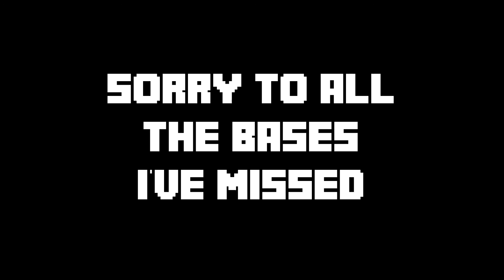Terra Nostra Season 2 World Tour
In this video I briefly tour the world of Terra Nostra!
This is the end of Season 2 and we will be starting Season 3 with the 1.17 Update!

The screenshots at the end are from Talkinghats base.

I hope you enjoyed this Season!
I'm looking forward to the new Season, we are going to be making factions, and quite frankly I can't wait.

Font:
Minecraft Font by: "Asherz08", "MadPixel", "Ashley Denham"